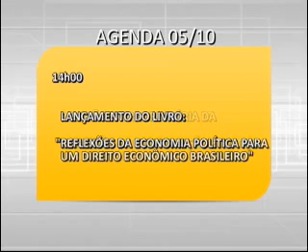Jornal TV Assembleia 1° Edição 05 de outubro de 2015